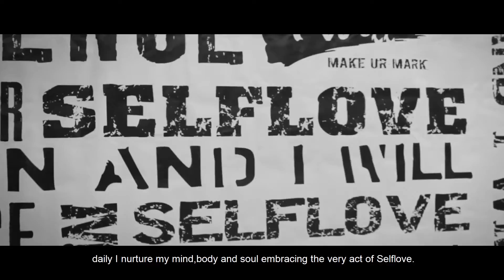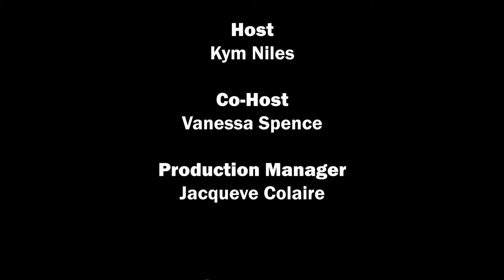Dwayne Morgan - "Keep it Simple"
writer/author and performer are just a few talents of this Scarborough Walk of Fame inductee...  Dwayne keeps it real sharing insights and his mere simplicity in his approach in life...